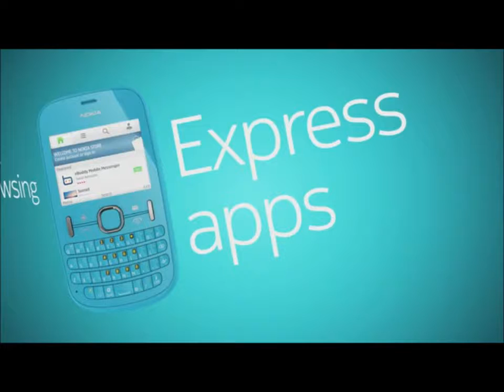Nokia 200 Asha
. 64 MB ROM, 32 MB RAM, microSD, up to 32GB
. 2 MP, video
. Dual SIM (dual stand-by)
. TFT, 2.4 inches, QWERTY keyboard